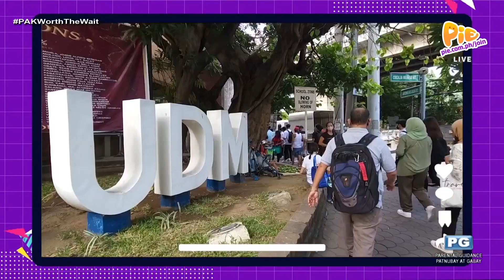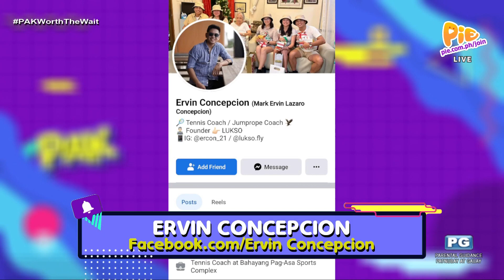PAK NA PAK! PALONG FOLLOW (4/5) | March 24, 2023 | PIE Channel